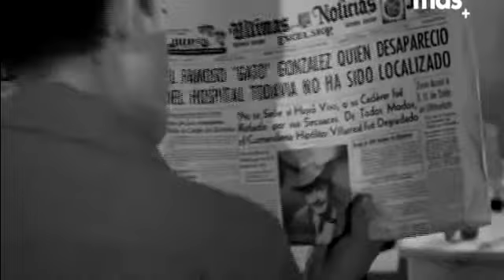ECHENME AL GATO PELICULA COMPLETA CON RESORTES Y EL PIPORRO